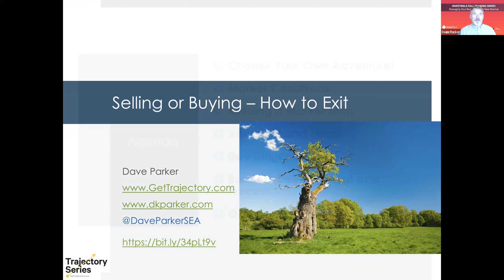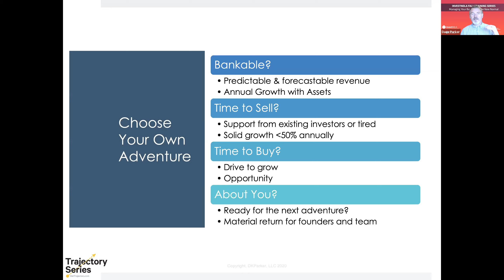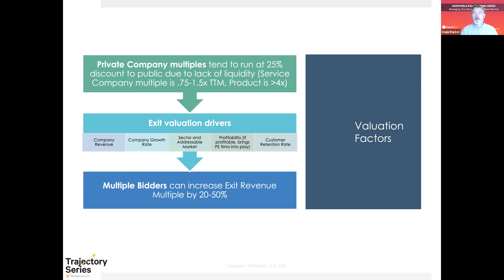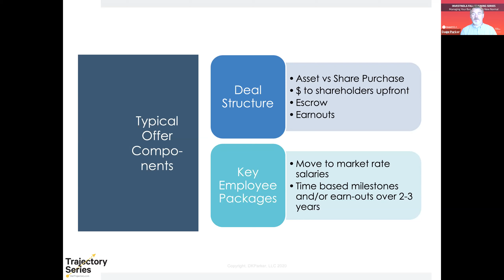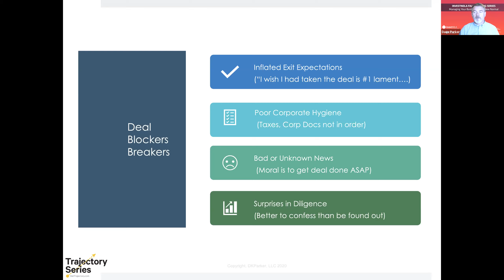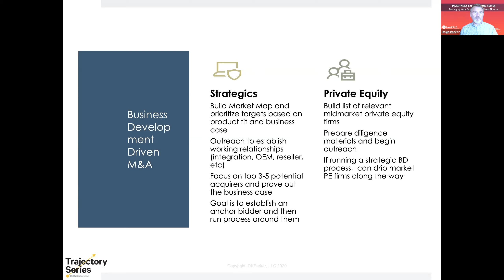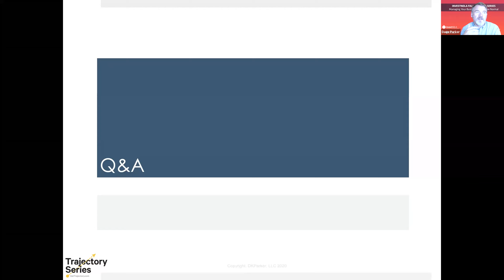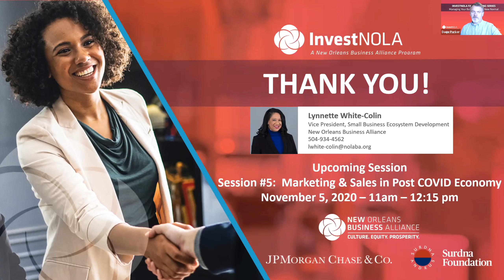InvestNOLA Webinar Series - Session #4: Looking at Exit Optionality